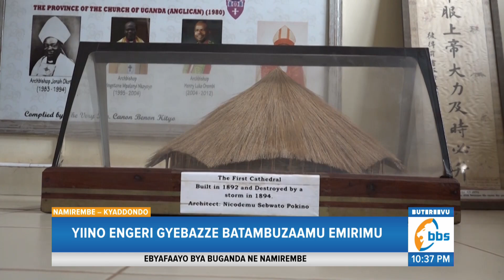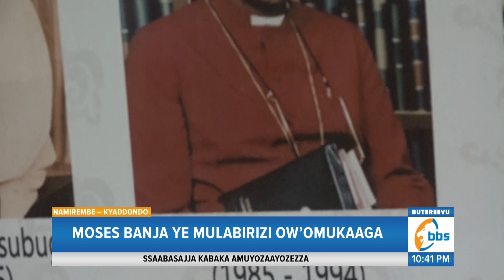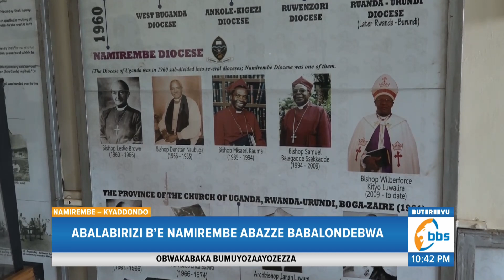Baabano ababaddeko Abalabirizi be Namirembe ne byebaakola